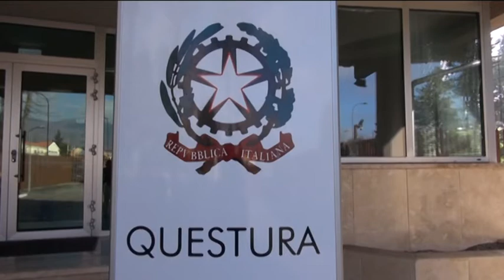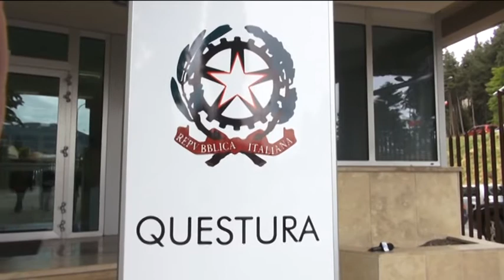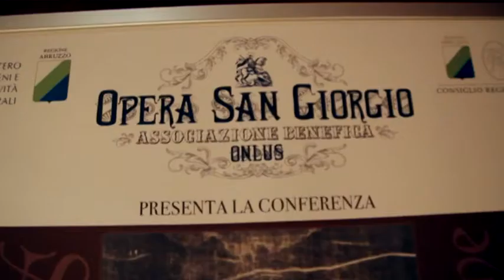TgSei L'Aquila Lunedì 26 settembre 2016